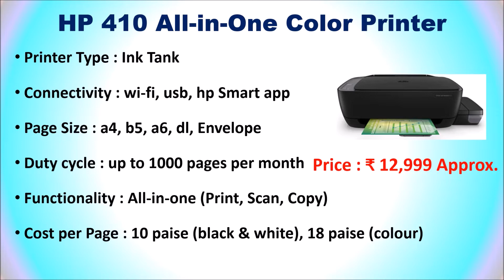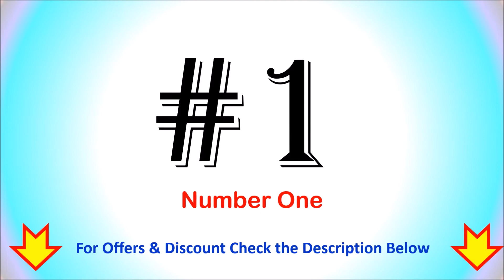Top 7 Best Wireless Printer in India 2020 | Best Printer with Wifi in India | Home, Office use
Top 7 Best Wireless Printer in India

List of Top 7 Best Wireless Printer in India

1. Canon Pixma G4010 Printer

2. Brother DCP-T710W Printer

3. Epson L3152 WiFi Printer

4. HP 410 Color Printer

5. Canon Pixma G3000 Printer

6. Brother DCP-T510W Printer

7. HP DeskJet 3835 Colour Printer

You are looking for a Best Printer with wifi or wireless printer then here is the Top 7 BEst Wirelss Printers in India
Which is best Wireless Printer for Home
Best Printer for home use with wifi